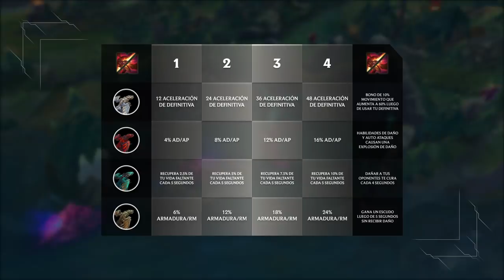TácticasDeLaGrieta ¡Deja de perder tus partidas en el Dragón! | Gameplay | League of Legends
Te enseñamos los 3 puntos más importantes que debes tener en cuenta para pelear uno de los objetivos más importantes de la Grieta.

En colaboración con SkilledCapped.